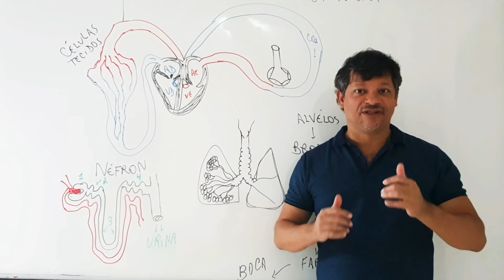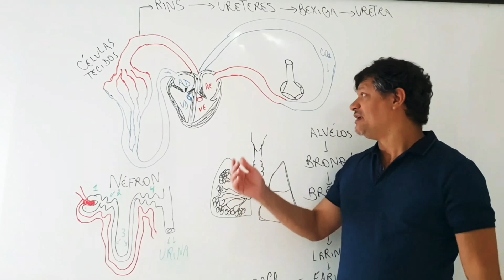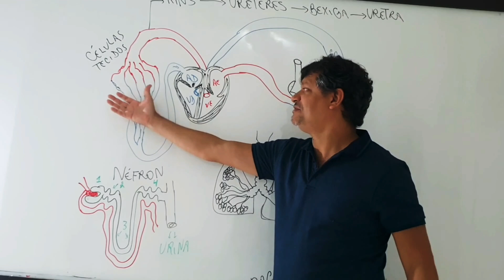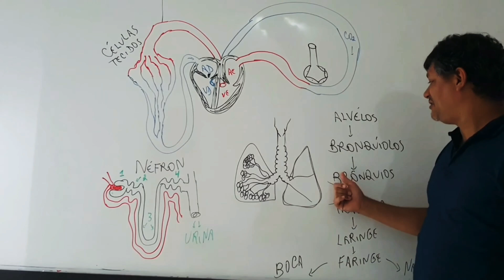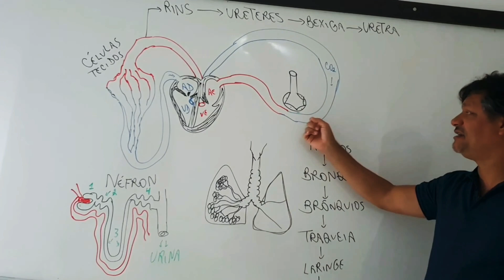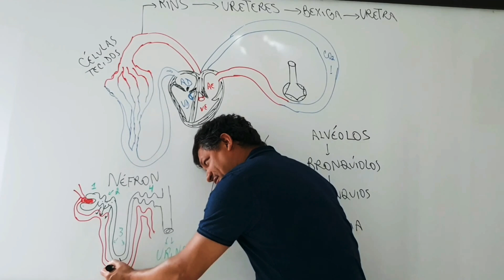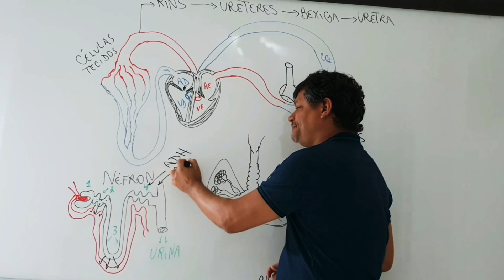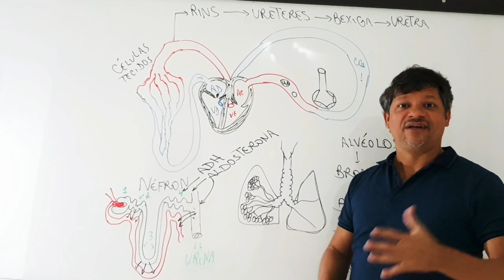Revisão Sistema Cardiovascular, Ventilatório e Excretor.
Aula de revisão